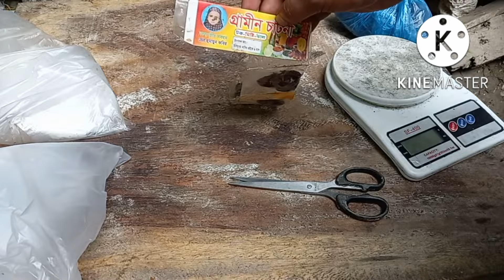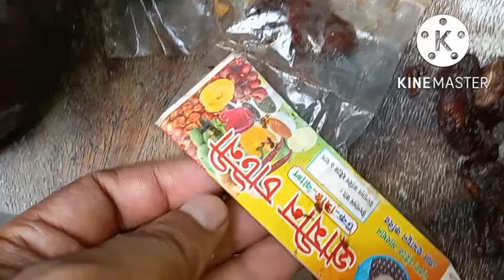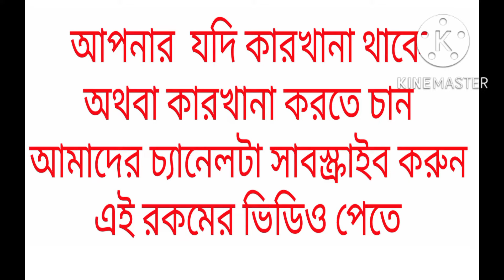তেতুলের আচার প্যাকেট করে বিক্রি করুন Tetuler achar peket আচার রেসিপি তেঁতুলের চাটনি Tetul chatni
ব্যবসার আইডিয়া
business idea
food business idea
বেকারি ব্যবসার আইডিয়া